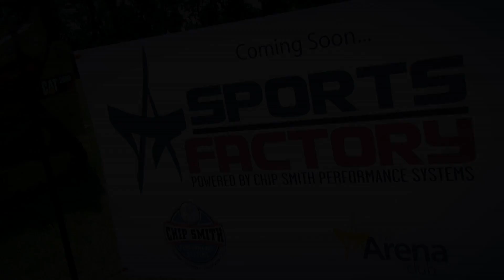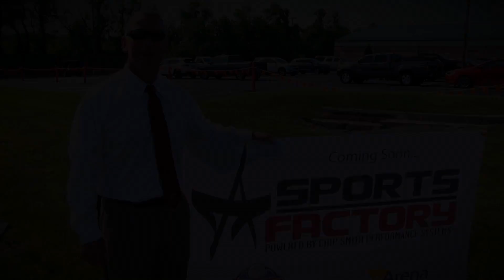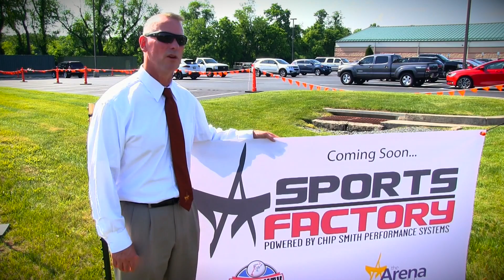Arena Club Sport Factory Full Video